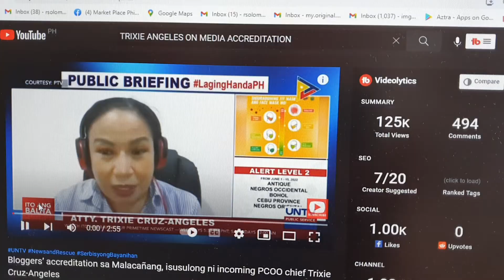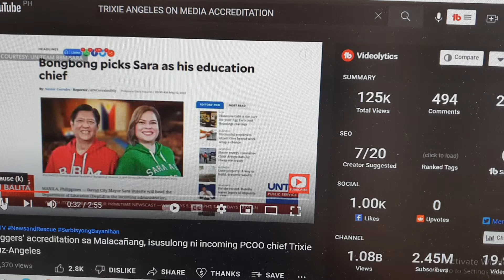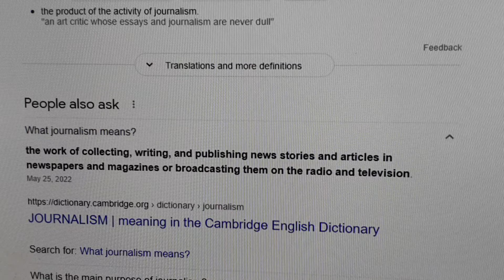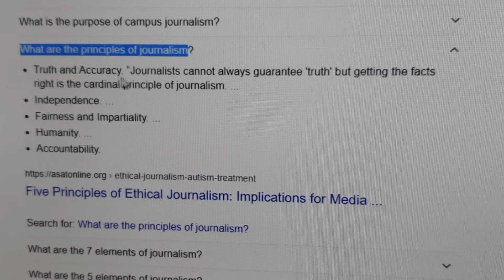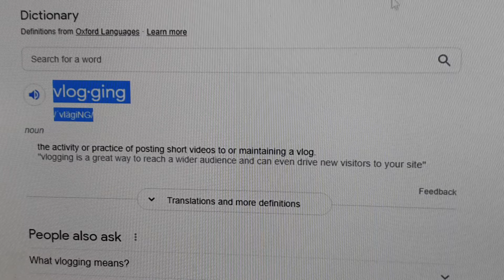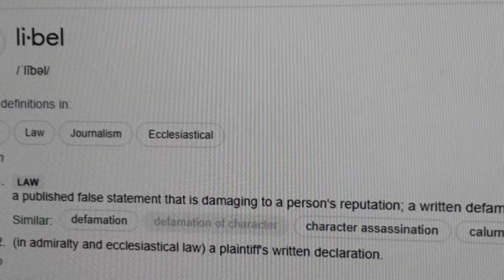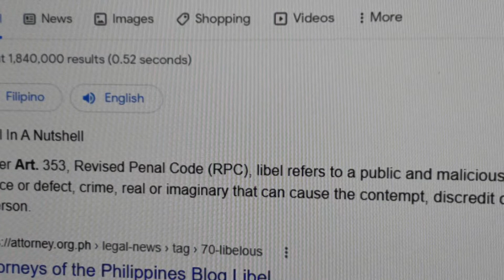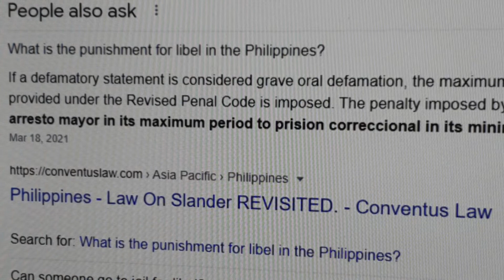VLOGGERS & MAINSTREAM MEDIA ACCREDITATION BY THE PCOO IN THE MARCOS ADMINISTRATION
I strongly agree that vloggers should be given accreditation by the Presidential Communications Operations Office headed by Atty. Trixie Angeles under the Marcos Administration but likewise there should be a screening also of such vloggers who should have a background in Journalism at least in college...not having a background in Journalism is somewhat dangerous and could be detrimental to the Marcos administration.